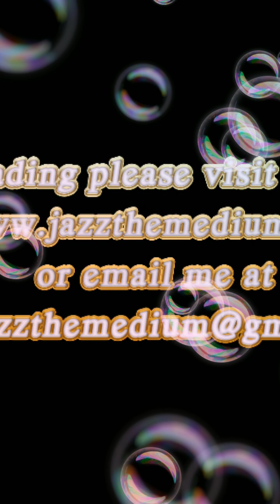Soul Sessions Live: A Walk with the Ancestors hosted by Quatita Dean. My 2nd appearance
2nd Appearance on Soul Sessions Live: A Walk with the Ancestors  hosted by Quatita Dean the Ancestral Interpreter.

to book your reading